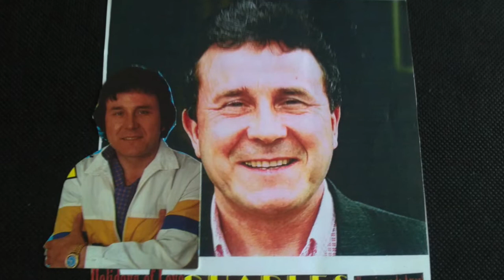Frank Charles - She Is Gone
Vídeo fet, pensat i dedicat a la memòria de l'amor més gran i més pur de la meva vida, la meva mare Aurora.
El teu fill que t'estima. Frank.
'She Is Gone' cantada per Frank Charles.
La primera i única versió en anglés al món. Copyright SGAE.